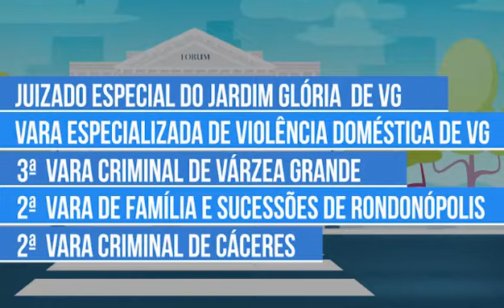Ranking das unidades judiciais com melhor desempenho durante o mês de abril/2020 em MT!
⚖ O top 10 de melhor desempenho no mês de abril, ficou distribuído em cinco comarcas e foi anunciado pelo Corregedor-Geral, Des. Luiz Ferreira da Silva, que parabenizou as unidades pela dedicação.

Os números têm gerado resultados positivos e contribuem para o cumprimento das metas estabelecidas pelo Conselho Nacional de Justiça!